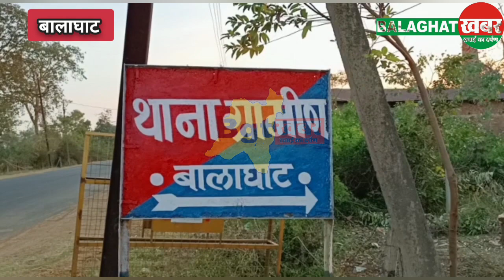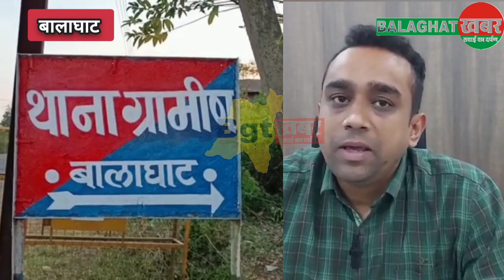BGT खबर: कोसमी चाकूबाजो का पुलिस ने निकाला नगर जुलूस..